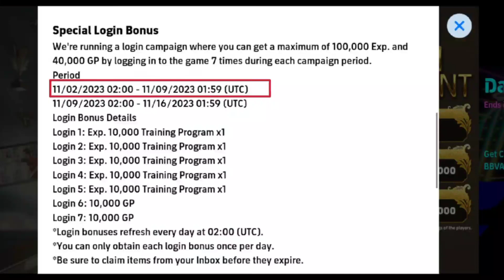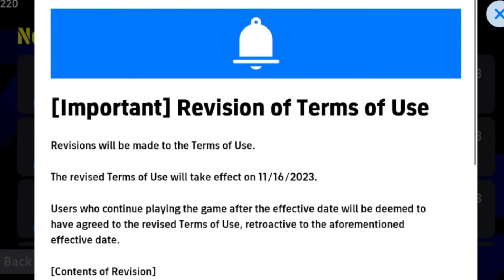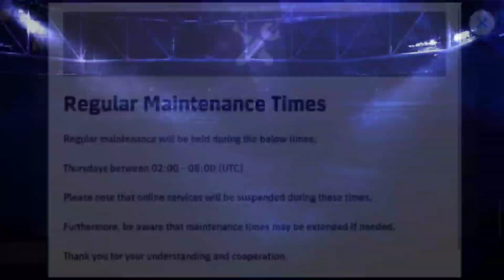What Is Coming Tomorrow and Thursday In eFootball 2024 Mobile | New Club Selection and Epic Packs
What Is Coming Tomorrow and Thursday In eFootball 2024 Mobile | New Club Selections and Epic Packs | What Is Coming Tomorrow and Thursday | eFootball 2024 Mobile

How to get event condition in pes,how to set event condition in efootball 2023,tomorrow efootball 2023 update malaylam,best jersey pes 2023 mobile new update,best mobile football games 2023,efootball 2023 event condition problem,pes 2023 event condition malaylam,what is coming on monday in pes21,best speed players in pes 2023,best beginning in efootball 2023,efootball mobile attacking tips,efootball 2023 event condition

Attacking tips efootball 2023 mobile,efootball 2023 pack opening,how to get event condition in pes,efootball 2023 pack opening malaylam,complete objectives efootball 2023,passing tips efootball 2023 mobile,efootball 2023 event condition problem